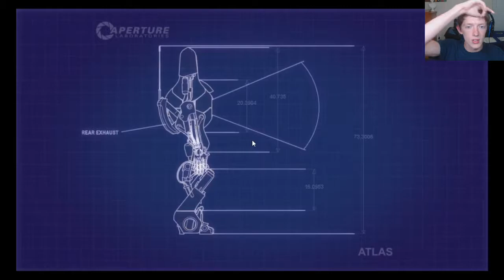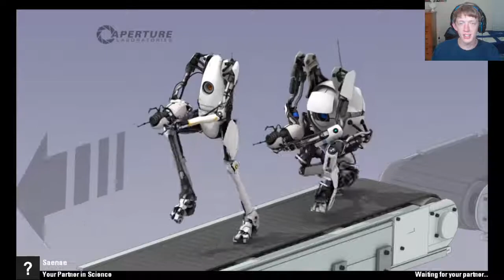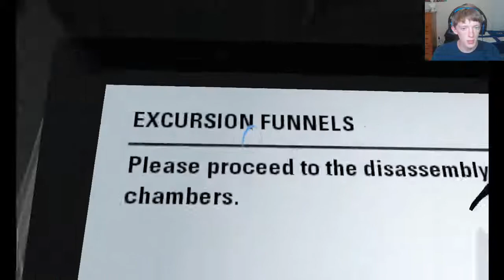WE'RE REALLY GOOD AT THIS | Portal 2 #5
Don't be mad watching this, we realize that we suck, okay plz don't unsub...